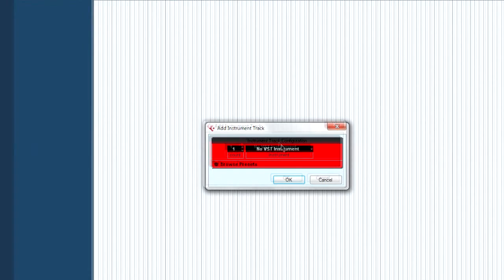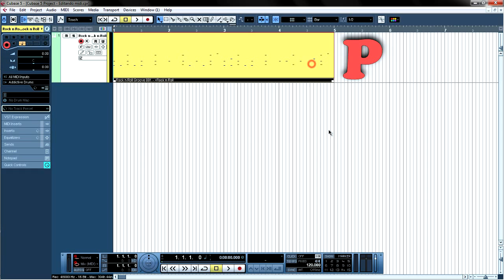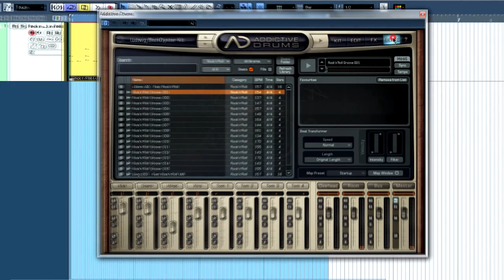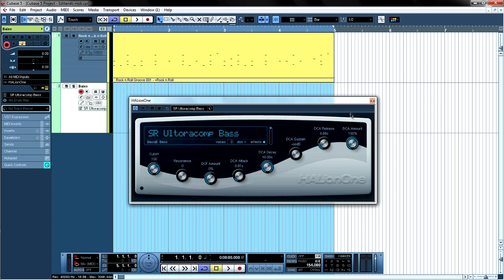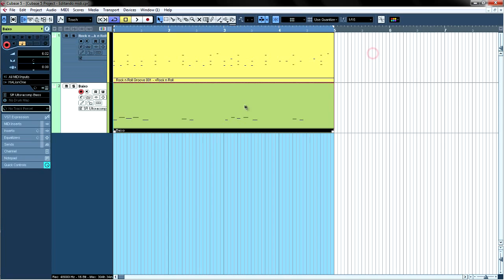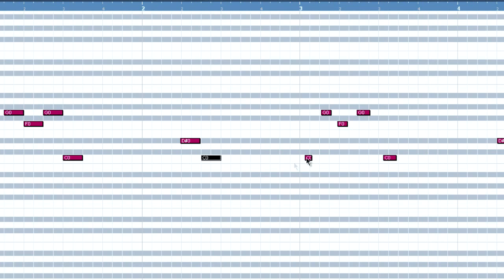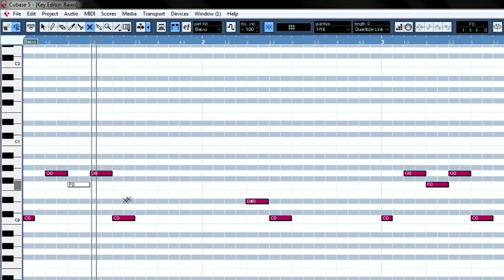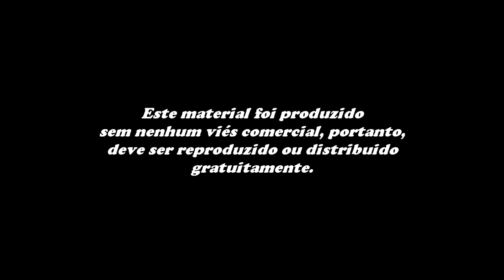11/15 - Cubase Básico - Editando midi e instrumentos virtuais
Criando duas trilhas de instrumentos virtuais e fazendo as edições básicas em tempo real. Interessante para quem ainda está se familiarizando com as ferramentas de edição do Cubase.

Se gostou do conteúdo deste vídeo, compartilhe-o. Indique-o a um amigo. Clique em gostei se curtiu. Grande abraço e ótimas gravações. 0/